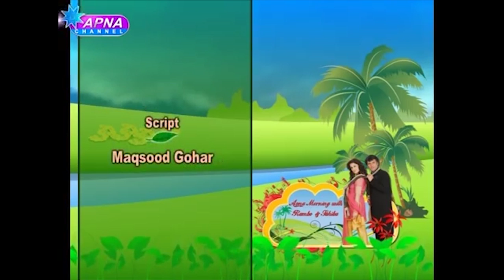Rambo Sahiba Show | EP 192 | Madeeha Shah | Apna Tv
Rambo Sahiba Morning Show | EP 192 | Madeeha Shah | Apna Tv